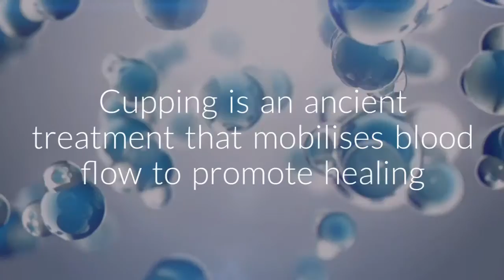BCS Medical Cupping Therapy Clinic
BCS have opened their first ever Medical Cupping Therapy Clinic in London. It is carried out solely by Medical doctors and focuses on treatment of many medical conditions.

Ilford Medical Centre
66 Cleveland Road
Ilford
Ig11EE